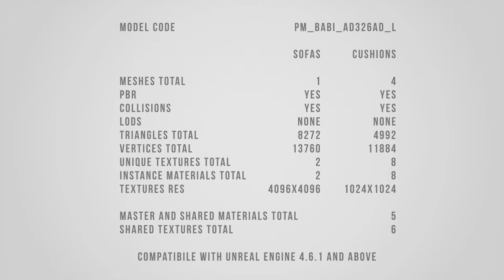Free UE4 asset - B&B Italia sofa